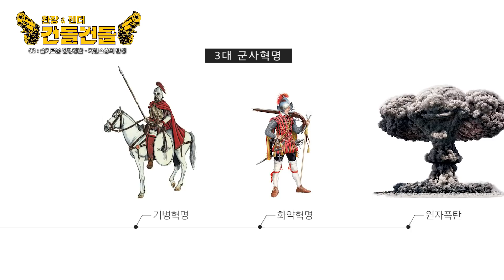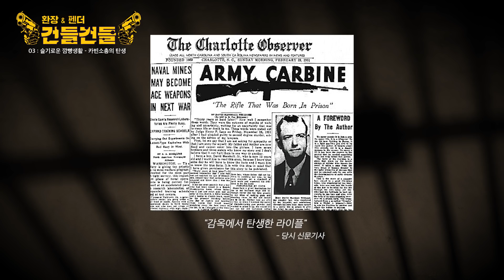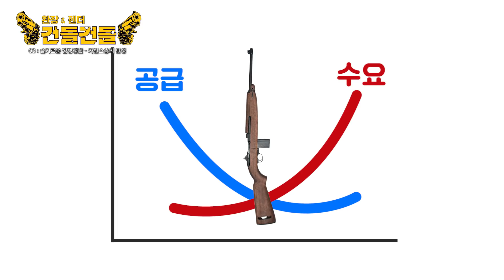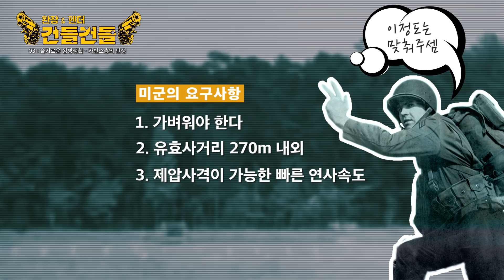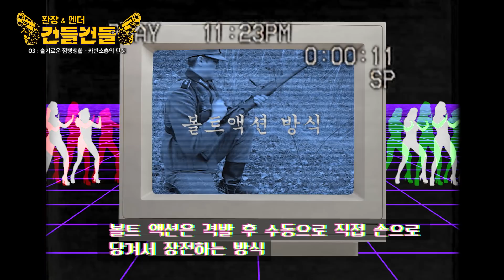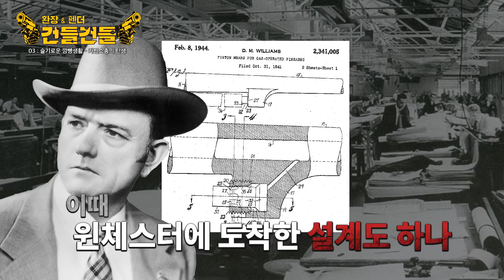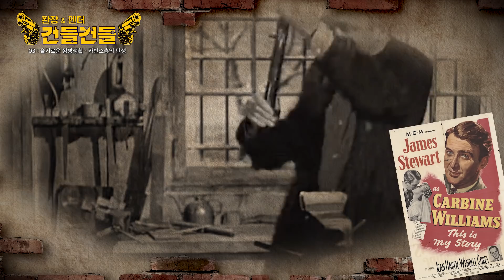[건들건들] 03. 카빈소총의 탄생 - 슬기로운 깜빵생활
"너는 깜빵에서 야구하냐? 나는 깜빵에서 총 만든다"
예비군의 영원한 친구, 카빈소총의 탄생비화에 대해 알아봅니다.

 ▼  ▼  ▼ 건들건들 실탄지원 ▼  ▼  ▼
[투네이션 후원]